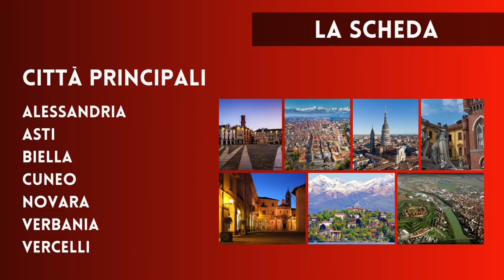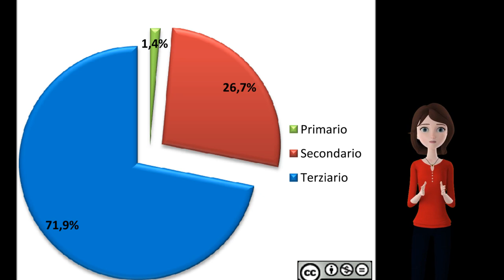Il Piemonte.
Prosegue il nostro viaggio alla scoperta delle regioni d'Italia